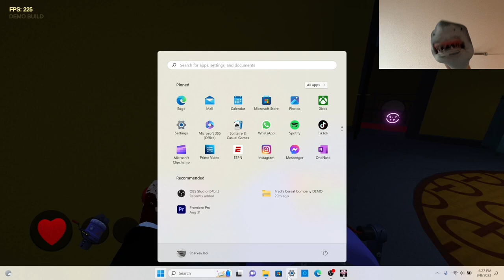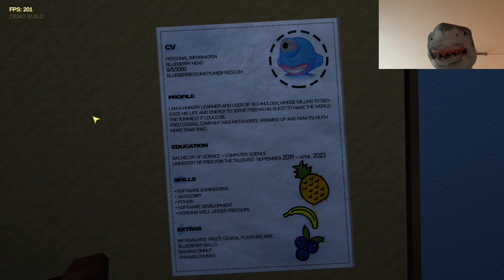SB Movie: Shark Puppet plays Fred’s Cereal Company!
Shark Puppet plays Fred’s Cereal Company where he has to help Yellow Head and escape from Fred’s Company!